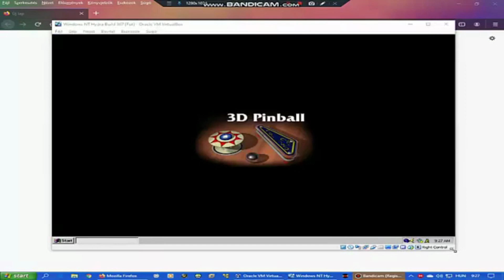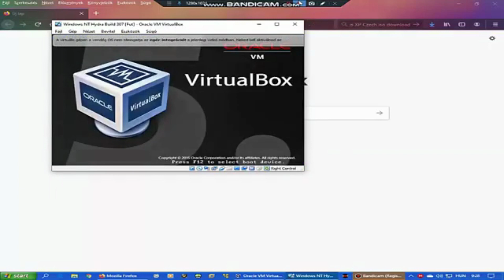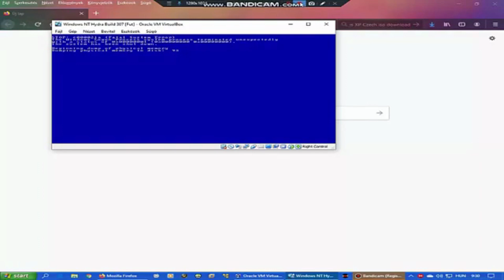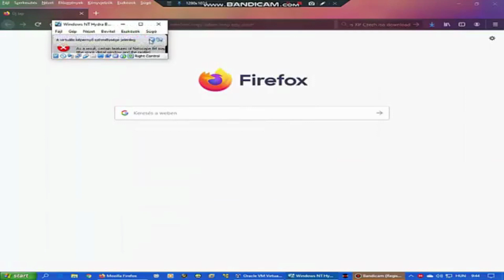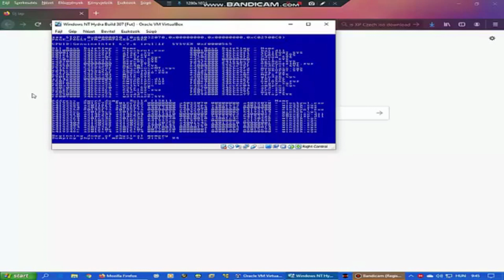Windows NT/2000 BSOD Compilation #18 Old Videos